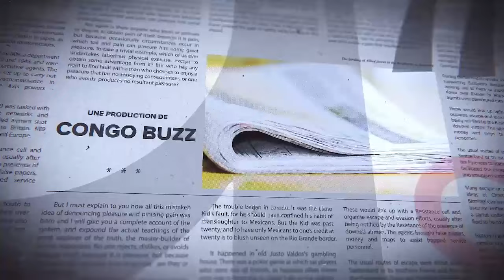GRANDE TRIBUNE|12 03 2024| KAGAME DOS AU MUR, FATSHI FRAPPE FORT, L'UE DÉSEMPARÉE